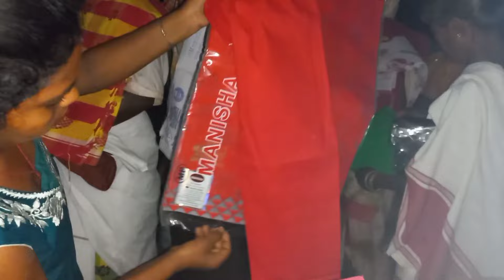BAPLA PART-1 BON AA BAPLA RE ALING GE.বাপলা রেয়াং আরিচালি।